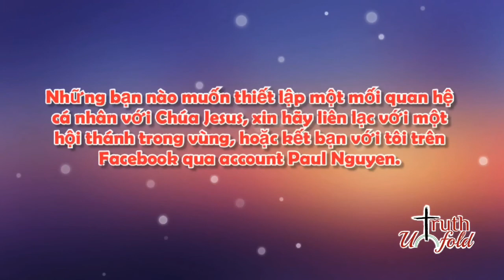Đức Chúa Trời là Có Thật - Lời Làm Chứng của Nguyễn Huy Hoàng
Anh từng là một người Phật Tử sùng đạo, chống Chúa và không tin vào Chúa Cứu Thế hay Đức Chúa Trời. Anh cho rằng những người tin Chúa là cuồng tín và kiêu ngạo khi luôn cho đạo của mình là số một. Sau một tuần gặp gỡ Chúa một cách lạ lùng, anh đã hoàn toàn bị khuất phục và phải thốt lên "Đức Chúa Trời là Có Thật." Mời các bạn hãy lắng nghe lời làm chứng sống động của anh Nguyễn Huy Hoàng.